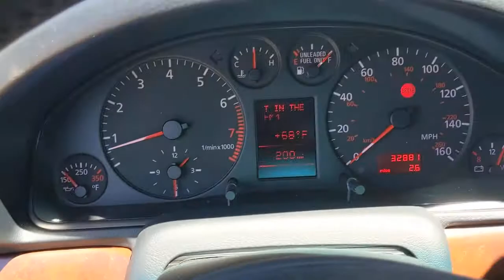1999 Audi A4 Pleasanton, Walnut Creek, Fremont, San Jose, Livermore, CA 36296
1999 Audi A4

V6, quattro, BLACK LEATHER.Aluminum Silver Metallic 1999 Audi A4 2.8 quattro quattro 5-Speed Manual V6** WE ARE OPEN **CALL NOW TO SCHEDULE A VISIT(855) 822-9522.Here at Mercedes-Benz of Pleasanton, we have an extensive and exciting selection of used cars. We carry a variety of makes and models to ensure you are able to find what you're looking for.